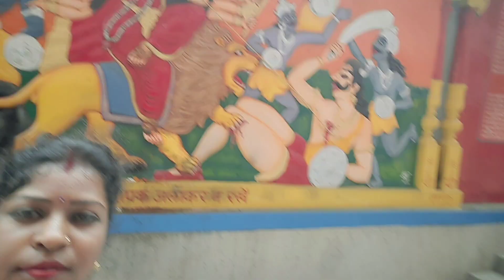बप्पा चल दिस घर सूना होगीस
birthdayparty बर्थडे
birthdaystatus बर्थडे
birthdayvlog बर्थडे